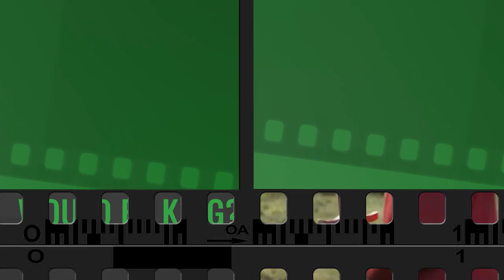The Kid Who Would Be King: Movie Review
Our Stress-Free App for Finding The Best Kids’ Entertainment Is The Kid Who Would Be King okay for kids? Find out what Common Sense says about safety, violence, scariness, sexy stuff, language and positive messages.

Cast: Louis Ashbourne Serkis, Angus Imrie, Rebecca Ferguson
Director: Joe Cornish
Studio: Twentieth Century Fox
MPAA rating: PG